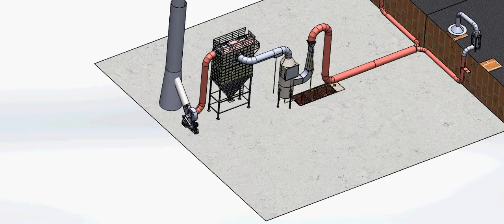Fume Extraction System (Fume extractor)